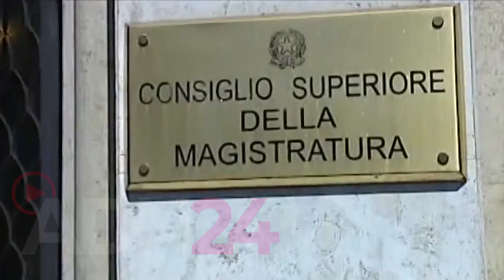Calabria: Gratteri "devo cercare un posto di procuratore della repubblica"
Il 13 settembre il plenum del Csm voterà il nuovo procuratore di Napoli, Nicola Gratteri è in pole position ma bisognerà attendere il giorno della verità per la nomina del nuovo procuratore di Napoli e per il futuro di Nicola Gratteri, attuale capo della DDA di Catanzaro.
Dal canto suo, lui rimane apparentemente tranquillo e, come sempre, sicuro di sé e – soprattutto – operativo, come dimostra l’ultima operazione che ha portato ad 84 arresti.